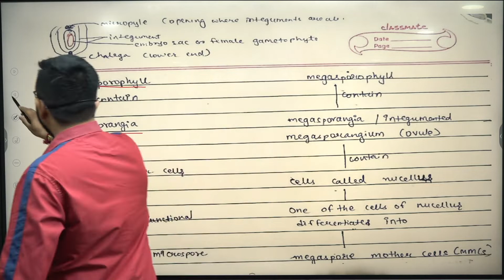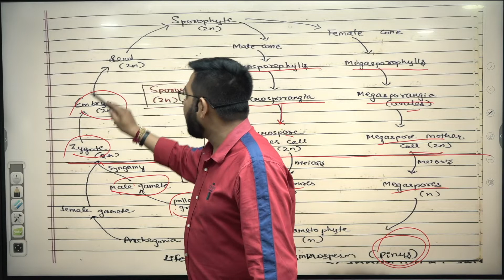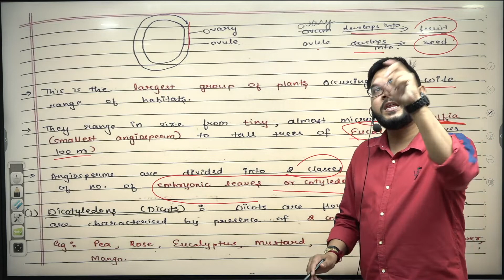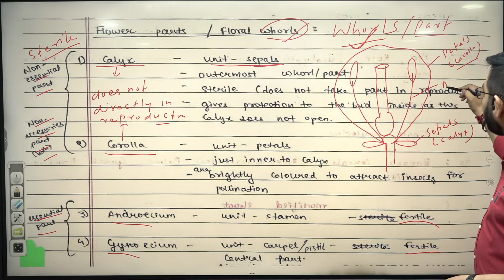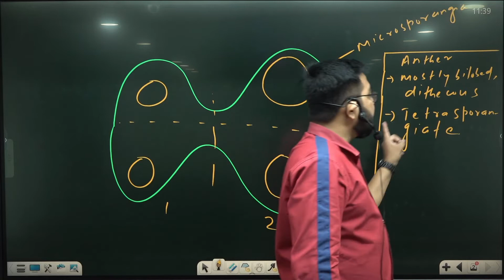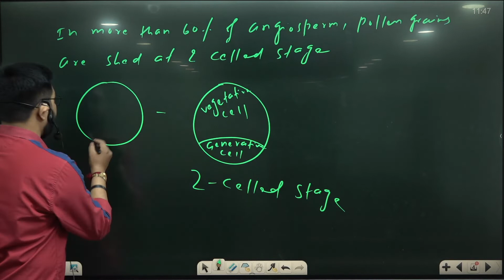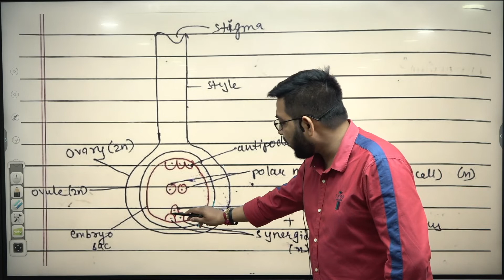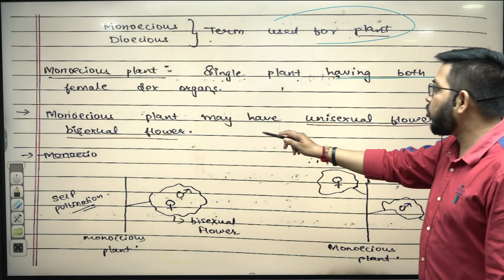L6 plant kingdom (Gymnosperm + Angiosperm Introduction)